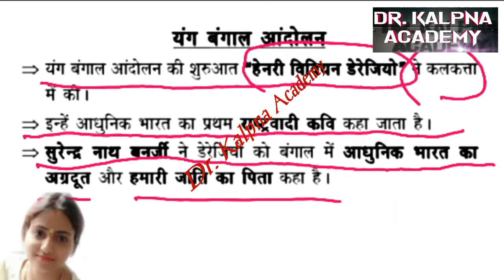# यंग बंगाल आंदोलन# हेनरी विलियम डेरेजियो को 'आधुनिक भारत' का प्रथम राष्ट्रवादी कवि माना जाता है।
# यंग बंगाल आंदोलन# हेनरी विलियम डेरेजियो को 'आधुनिक भारत' का प्रथम राष्ट्रवादी कवि माना जाता है IAS, PCS ,# PCSj ,HJS , NDA , CDS , SSC , RO , ARO , delhi police UPSI and other general competition exam preparation